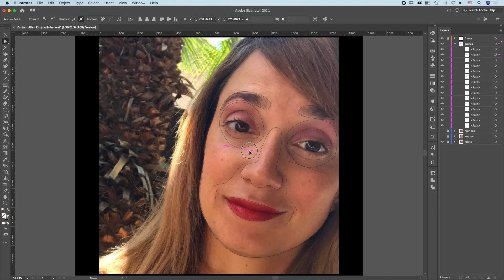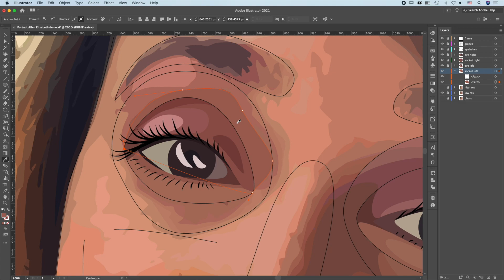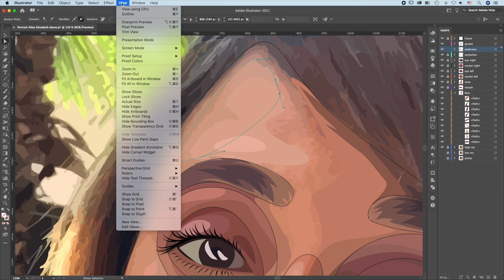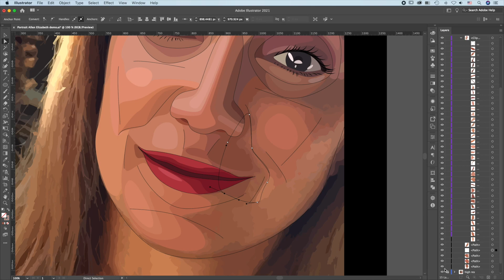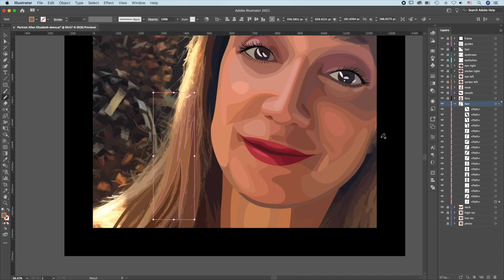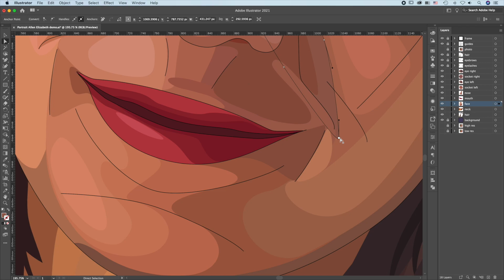VECTOR PORTRAIT - PEN TOOL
0:00 - Guidelines
0:28 - Eyelashes
0:34 - Left Eye
0:59 - Right Eye
1:26 - Eye Area
1:47 - Eyebrows
1:53 - Nose
2:20 - Lips
2:30 - Face
4:10 - Neck
4:26 - Hair
5:35 - Fine Tune Patterns

VECTOR PORTRAIT DEMO: Illustrator Pen Tool was used for all details except the hair and eyelashes. Brush Tool was used for eyelashes and some hair details. Pencil Tool was used for hair.

Photo was supplied by Elisabeth Allen.

This is an Illustrator demo created for my Digital Painting class.